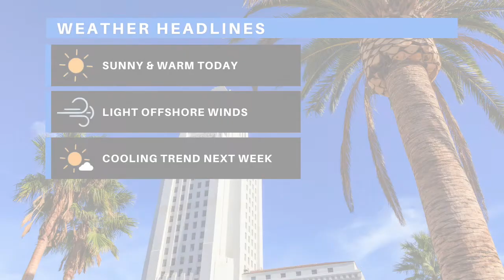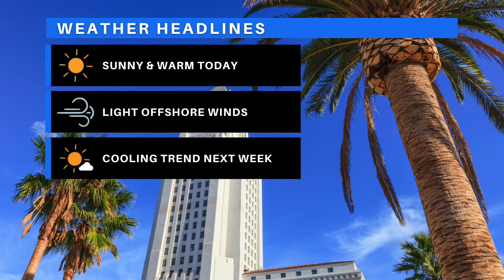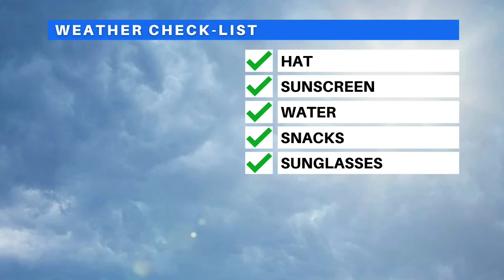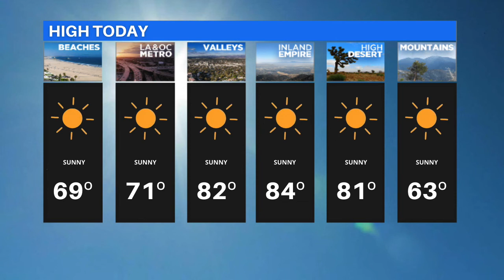iOMAR WEATHER ALERT APRIL 29